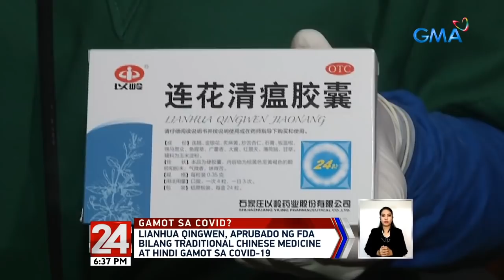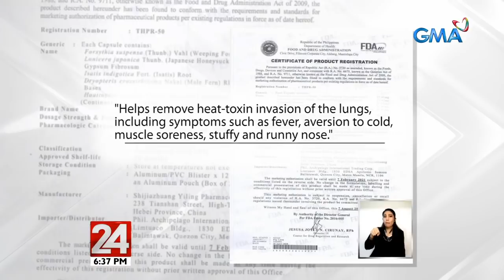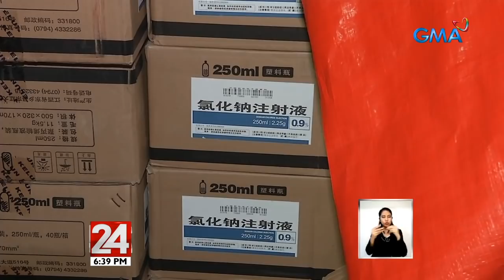24 Oras: Lianhua Qingwen, aprubado ng FDA bilang traditional Chinese medicine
Rehistrado na sa FDA ang gamot na ginagamit ng China kontra-COVID-19. Pero aprubado ito ng FDA hindi bilang pangontra sa virus kundi bilang traditional medicine. Hindi rin ito pwedeng basta-basta inumin lalo na ng mga may malubhang pneumonia at altapresyon.

24 Oras is GMA Network’s flagship newscast, anchored by Mike Enriquez, Mel Tiangco and Vicky Morales. It airs on GMA-7 Mondays to Fridays at 6:30 PM (PHL Time) and on weekends at 5:30 PM.